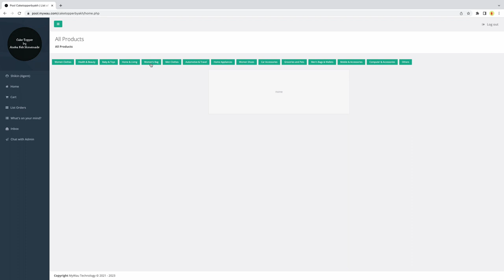Tutorial Homepage for Agent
Fungsi tutorial Homepage for Agent ini adalah untuk menunjukkan anda paparan utama bahagian hadapan Agent. Di sini anda boleh melihat semua senarai produk barang yang ada di sistem MyPool.